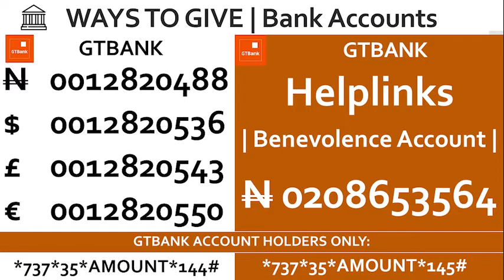THE BAPTISM OF THE HOLY SPIRIT |Owen Nlekwuwa | 29.08.2021.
Ministering:  Pastor Owen Nlekwuwa
Olivet Bible Church (Inspiration Centre) is conceived as a place of inspiration where you are equipped for maximum impact in society led by Pastor Owen Nlekwuwa.

If you are joining us for the 1st time, we would love to hear from you, kindly fill our this short form via the link provided